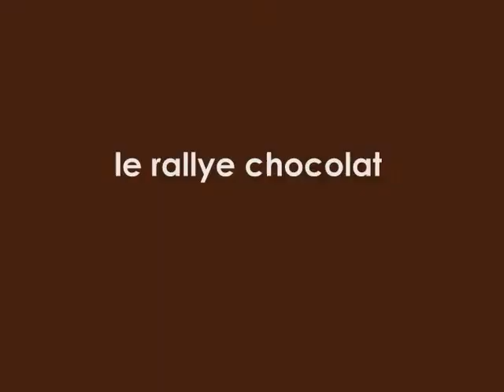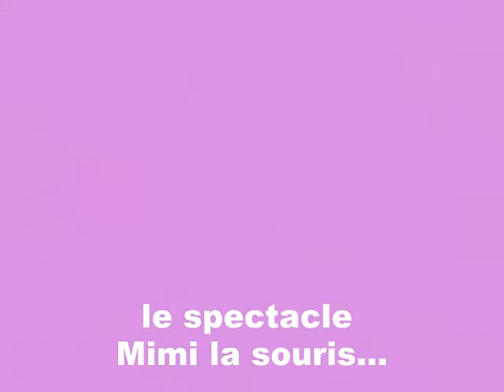vacances de noel 2012